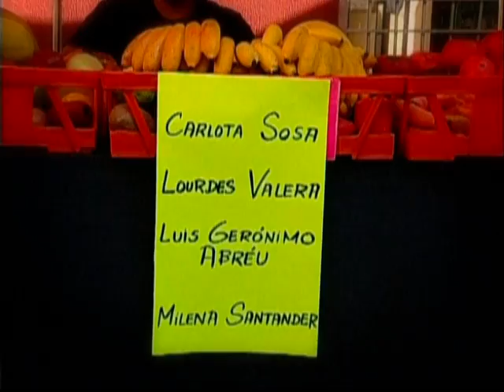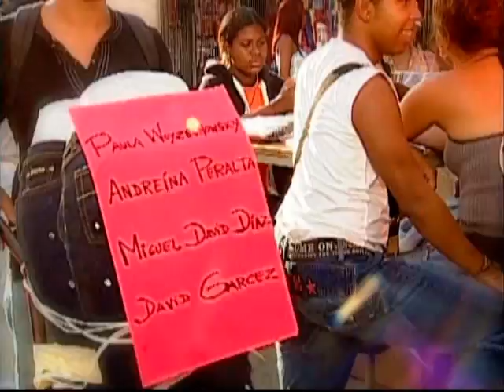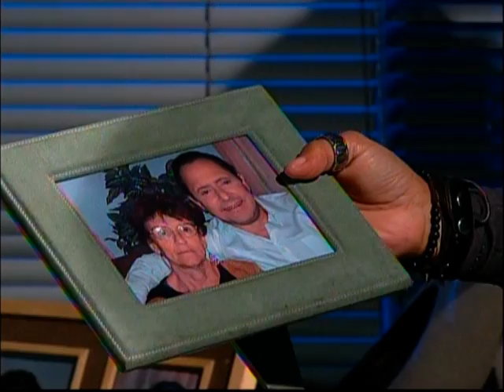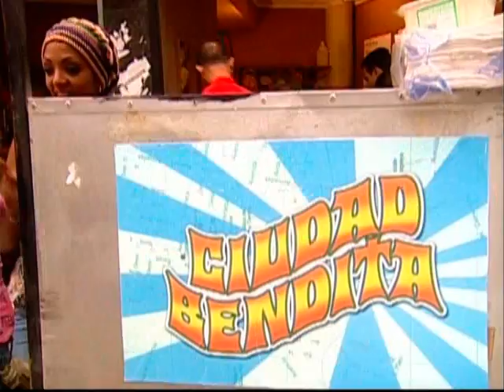Ciudad Bendita Eps 140 Parte 1